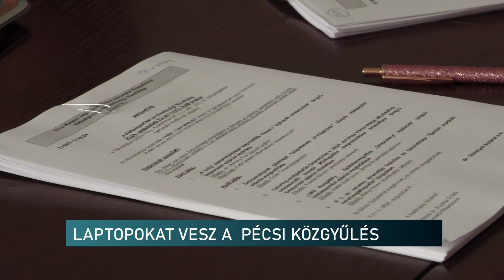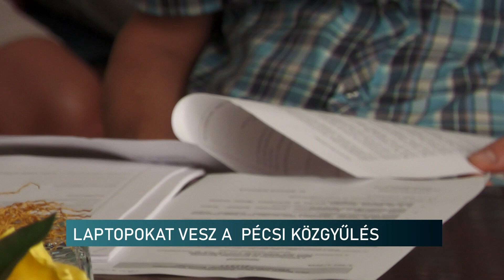20240812 Informatikai berendezesek politikusoknak